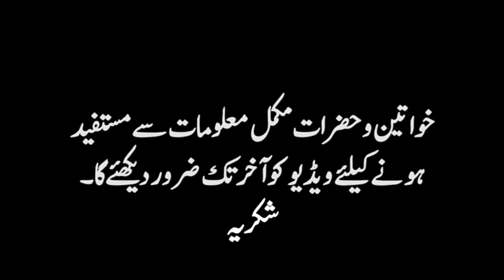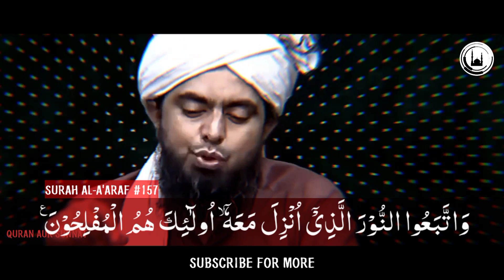Who Is True Followers of Prophet Muhammad ﷺ | By Engineer Muhammad Ali Mirza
In this Video (The True Followers Of Prophet Muhammad (PBUH) By Engineer Muhammad Ali Mirza ) From QURAN AUR SUNNAT YOUTUBE CHANNEL